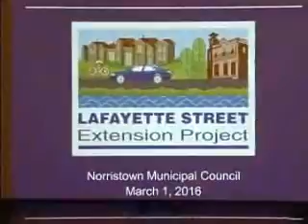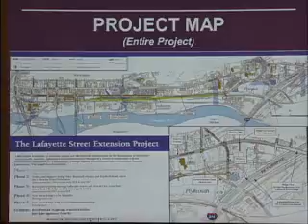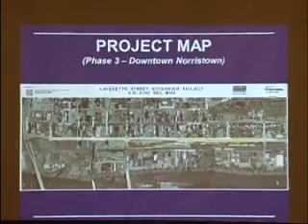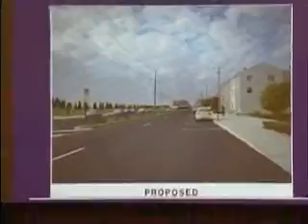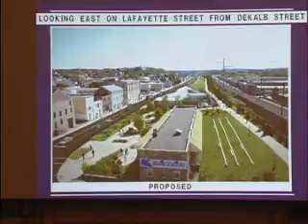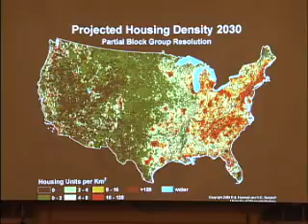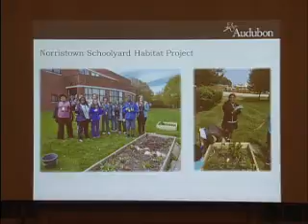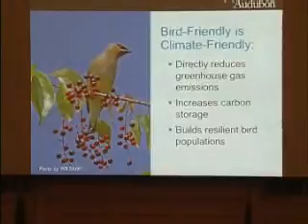Norristown Council Meeting March 1, 2016